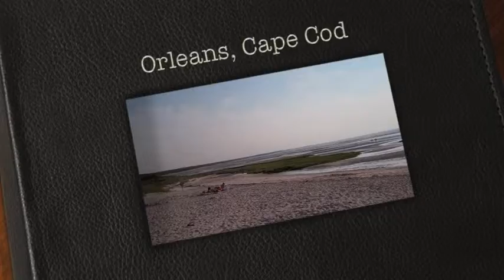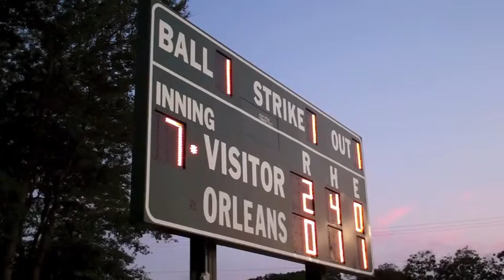Cape Cod Photo Album-Orleans.m4v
The Gatemen Broadcast team is putting together a video photo album this season for all Wareham fans that can't make it to the Cape or travel with us on the road. Our 1st photo album is from Orleans. Lisa Pride shares with you an amazing view at sunset form Skaket Beach. The tide is low at sunset and beach goers can trek out miles in the tidal pools. It feels like you are walking into the sunset! Signs clearly direct you to the 2 main beaches in Orleans, and both beaches are just a short drive from Eldridge Park where the Firebirds play. Eldridge Park is a can't miss field! There are no bleachers so bring your lawn chairs & blankets to sit on to watch the game. There are plenty of grassy areas with great views of the action. Lisa shows you every angle of the park. The concession trucks have typical ballpark food...with fresh popcorn and made to order grilled hamburgers & hotdogs. There is a playground behind centerfield where the kids can play and parents can still watch the ballgame. Orleans has a main street with plenty of shops and places to eat. Enjoy our photo album...the Gatemen won the game! (June 16, 2011)